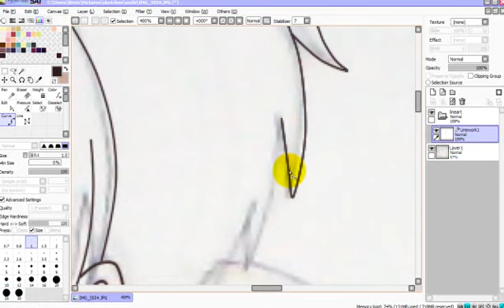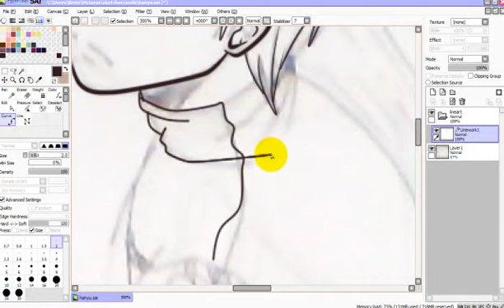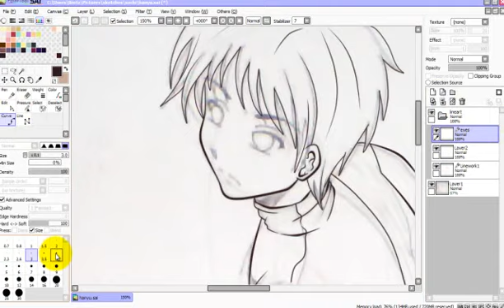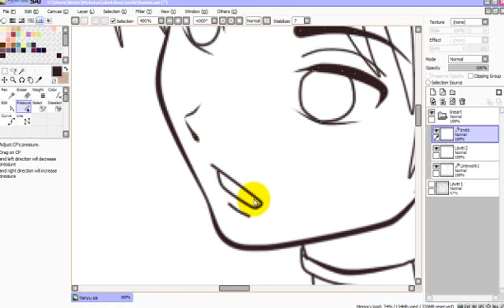[SpeedArt] Lining a sketch with mouse [Yuzuru Hanyu Sochi 2014] PART 1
sketch and lineart of Yuzuru Hanyu, PART 2 will be the coloring part
program: SAI